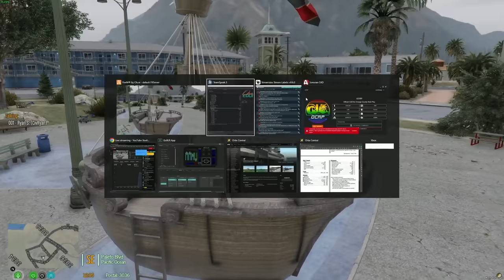Playing Drunk Pirates in OCRP #101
George wants to make a sandwich in his RV and then has a little too much to drink and decides to play pirates at a playground.

0:00 - 911 call about reckless RV
03:11 - Auto Cruise control RV
13:44 - 911 call about drunk man on boat
17:34 - Cops Confront George